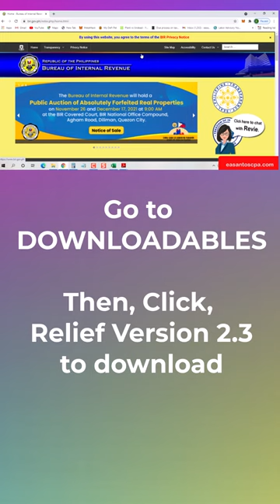How To Download VAT Relief Program | 𝗣𝗧𝗔𝗕𝗖𝗣 𝗕𝘂𝘀𝗶𝗻𝗲𝘀𝘀 𝗖𝗼𝗮𝗰𝗵𝗶𝗻𝗴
😭Nakaka-iyak ang magbayad ng mga penalties sa tax.
🥺Nakaka-ubos ng perang pinaghirapan / hard-earned money mo.
🤗𝗘𝗥𝗔𝗗𝗜𝗖𝗔𝗧𝗘 𝗧𝗔𝗫-𝗜𝗚𝗡𝗢𝗥𝗔𝗡𝗖𝗘!
👏Caring is sharing. Please share this post. 🤝

📣𝗧𝗥𝗔𝗜𝗡𝗜𝗡𝗚𝗦 𝗳𝗼𝗿 𝗣𝗮𝘆𝗿𝗼𝗹𝗹, 𝗧𝗮𝘅, 𝗔𝗰𝗰𝗼𝘂𝗻𝘁𝗶𝗻𝗴, 𝗕𝗼𝗼𝗸𝗸𝗲𝗲𝗽𝗶𝗻𝗴, 𝗖𝗼𝗻𝘀𝘂𝗹𝘁𝗶𝗻𝗴 𝗮𝗻𝗱 𝗣𝗿𝗼𝗱𝘂𝗰𝘁𝗶𝘃𝗶𝘁𝘆, please

📢Inviting you to enroll in our 𝘀𝗲𝗺𝗶𝗻𝗮𝗿𝘀 𝗮𝗻𝗱 𝘄𝗼𝗿𝗸𝘀𝗵𝗼𝗽𝘀 🙌

📣What we teach in our 𝗕𝗼𝗼𝗸𝗸𝗲𝗲𝗽𝗶𝗻𝗴 𝗚𝘂𝗶𝗱𝗲 𝗶𝗻 𝗔𝗰𝘁𝘂𝗮𝗹 𝗣𝗿𝗮𝗰𝘁𝗶𝗰𝗲 various courses 𝙞𝙨 𝙗𝙖𝙨𝙚𝙙 𝙤𝙣 𝙩𝙝𝙚 𝙘𝙤𝙢𝙗𝙞𝙣𝙚𝙙 𝙖𝙘𝙩𝙪𝙖𝙡 𝙚𝙭𝙥𝙚𝙧𝙞𝙚𝙣𝙘𝙚𝙨 in 𝗳𝗼𝗿𝗺𝗮𝘁𝘁𝗶𝗻𝗴, 𝗱𝗲𝘀𝗶𝗴𝗻𝗶𝗻𝗴 𝗮𝗻𝗱 𝗹𝗮𝘆𝗶𝗻𝗴-𝗼𝘂𝘁 𝗖𝗔𝗦/𝗖𝗕𝗢𝗔𝘀 that were presented to and approved by the BIR Technical Working Group (TWG), as well as, 𝗮𝗰𝘁𝘂𝗮𝗹 𝗵𝗮𝗻𝗱𝗹𝗶𝗻𝗴 𝗼𝗳 𝗘𝗟𝗔/𝗟𝗢𝗔/𝗦𝗗𝗧 𝗮𝗻𝗱 𝗧𝗮𝘅 𝗔𝘂𝗱𝗶𝘁/𝗜𝗻𝘃𝗲𝘀𝘁𝗶𝗴𝗮𝘁𝗶𝗼𝗻 𝗰𝗮𝘀𝗲𝘀.

🙌These seminars and workshops are 𝗮𝘃𝗮𝗶𝗹𝗮𝗯𝗹𝗲 𝗶𝗻 either 𝗙𝗮𝗰𝗲-𝗧𝗼-𝗙𝗮𝗰𝗲 (𝗙𝗧𝗙) or 𝗩𝗶𝗱𝗲𝗼-𝗢𝗻-𝗗𝗲𝗺𝗮𝗻𝗱 (𝗩𝗢𝗗) setting

📌𝗧𝗥𝗔𝗜𝗡𝗜𝗡𝗚𝗦 / 𝗪𝗘𝗕𝗜𝗡𝗔𝗥𝗦📌

👉B32 Bookkeeping Guide in Actual Practice 𝙛𝙤𝙧 𝙉𝙤𝙣-𝙑𝘼𝙏 / 𝙋𝙚𝙧𝙘𝙚𝙣𝙩𝙖𝙜𝙚 𝙏𝙖𝙭 𝙧𝙚𝙜𝙞𝙨𝙩𝙚𝙧𝙚𝙙 𝙎𝙚𝙡𝙡𝙚𝙧 𝙤𝙛 𝙎𝙚𝙧𝙫𝙞𝙘𝙚𝙨 𝙏𝙖𝙭𝙥𝙖𝙮𝙚𝙧/𝙀𝙣𝙩𝙞𝙩𝙮
𝑹𝒆𝒈𝒊𝒔𝒕𝒆𝒓 𝒉𝒆𝒓𝒆:

👉B33 Bookkeeping Guide in Actual Practice 𝙛𝙤𝙧 𝙉𝙤𝙣-𝙑𝘼𝙏 / 𝙋𝙚𝙧𝙘𝙚𝙣𝙩𝙖𝙜𝙚 𝙏𝙖𝙭 𝙧𝙚𝙜𝙞𝙨𝙩𝙚𝙧𝙚𝙙 𝙎𝙚𝙡𝙡𝙚𝙧 𝙤𝙛 𝙂𝙤𝙤𝙙𝙨 𝙏𝙖𝙭𝙥𝙖𝙮𝙚𝙧/𝙀𝙣𝙩𝙞𝙩𝙮

👉B42 Bookkeeping Guide in Actual Practice 𝙛𝙤𝙧 𝙑𝘼𝙏 𝙧𝙚𝙜𝙞𝙨𝙩𝙚𝙧𝙚𝙙 𝙎𝙚𝙡𝙡𝙚𝙧 𝙤𝙛 𝙎𝙚𝙧𝙫𝙞𝙘𝙚𝙨 𝙏𝙖𝙭𝙥𝙖𝙮𝙚𝙧/𝙀𝙣𝙩𝙞𝙩𝙮

👉B43 Bookkeeping Guide in Actual Practice 𝙛𝙤𝙧 𝙑𝘼𝙏 𝙧𝙚𝙜𝙞𝙨𝙩𝙚𝙧𝙚𝙙 𝙎𝙚𝙡𝙡𝙚𝙧 𝙤𝙛 𝙂𝙤𝙤𝙙𝙨 𝙏𝙖𝙭𝙥𝙖𝙮𝙚𝙧/𝙀𝙣𝙩𝙞𝙩𝙮

𝑻𝒐𝒑𝒊𝒄𝒔: Guide on How To Compute Payroll and includes SSS, PHIC, HDMF, DOLE
and BIR related rulings, PLUS, Design and Layout of Payroll and Payslip Template

𝑻𝒐𝒑𝒊𝒄𝒔: VAT Nature and Coverage, and, VAT on Domestic, Deemed, Export, Import and Exempt Transactions (Output Tax or Input Tax Concepts on Sales and Purchases of Goods and Services)

𝑻𝒐𝒑𝒊𝒄𝒔: Guide on the VAT Filing and Payment, How To Compute VAT Due & Payable and How To Fill-up 2550M, 2550Q and SLSP/VAT Relief

👉V252 EWT Concepts Guide
𝑹𝒆𝒈𝒊𝒔𝒕𝒆𝒓 𝒉𝒆𝒓𝒆:
𝑻𝒐𝒑𝒊𝒄𝒔: Withholding Tax System, Withholding Agents, Creditable Withholding Tax (CWT), Expanded Withholding Tax (EWT), Income Payment Transactions subject to
CWT/EWT and Their EWT rates

👉V253 EWT Computation and Compliance Guide
𝑹𝒆𝒈𝒊𝒔𝒕𝒆𝒓 𝒉𝒆𝒓𝒆:
𝑻𝒐𝒑𝒊𝒄𝒔: Guide on How to Compute EWT Due & Payable, Filing & Payment, and, How To Fill-up BIR Forms 2307, 0619E, 1601EQ, 1604E,  Alphalist of Payees (QAP and AP)

👉V266 INCOME TAX ESSENTIALS AND CONCEPTS (GUIDE)
𝑹𝒆𝒈𝒊𝒔𝒕𝒆𝒓 𝒉𝒆𝒓𝒆:
𝑻𝒐𝒑𝒊𝒄𝒔: Gross Income, Taxable Income, Allowable Deductions, Conditions
and Limitations of Expenses, Required Attachments to ITR, and Penalties

𝑻𝒐𝒑𝒊𝒄𝒔: Guide on the Quarterly & Annual Computation of Income Tax Due for INDIVIDUALS (under 8%, OSD & AID for Q1, Q2, Q3 & Annual), Filing & Payment, and How To Fill-up 1701Q, 1701A, 1701 & SAWT

👉V267+ INCOME TAX FOR INDIVIDUALS PLUS: PERCENTAGE TAX (GUIDE)
𝑻𝒐𝒑𝒊𝒄𝒔: Guide on the Quarterly & Annual Computation of Income Tax Due
for INDIVIDUALS (under 8%, OSD & AID for Q1, Q2, Q3 & Annual), Filing & Payment, and How To Fill-up 1701Q, 1701A, 1701 & SAWT PLUS: Percentage Tax Concepts and How to Fill-up 2551Q

𝑻𝒐𝒑𝒊𝒄𝒔: Guide on the Quarterly & Annual Computation of Income Tax Due for NON-INDIVIDUALS (under OSD & AID for Q1, Q2, Q3 & Annual), Filing and Payment, and How To Fill-up 1702Q, 1702 and SAWT

📣𝗦𝗘𝗥𝗩𝗜𝗖𝗘𝗦:
✔️LOA/ELA/SDT case handling
✔️Notice of Discrepancy (NOD) handling
✔️Tax Deficiency Assessments handling
✔️DOJ/Court tax-related cases representative
✔️Tax Advisory and Consultancy
✔️Accounting and Bookkeeping Set-up
✔️Draft of Accounting/Bookkeeping Policies and Procedures Manuals (PPM)
✔️Chart of Accounts Mapping and Structuring
✔️Payroll Computation and Design of Incentive/Commission Scheme
✔️Management/Business Advisory and Consultancy
✔️Tutorials, Trainings, Seminars and Workshops re Payroll, Tax, Accounting, Bookkeeping, Consulting and Productivity (PTABCP)